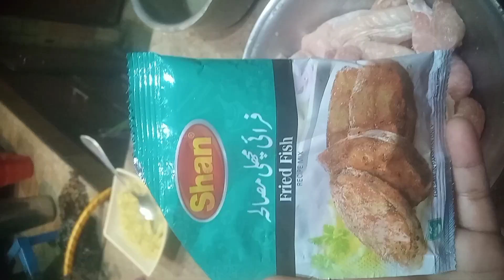fish fry recipe |machli banae ka tarika#friedfish#fishfry#fish lover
machl talne ka tarika
Hyderabad ki famous fish recipe
jamshoro baradej wali fish recipe
 Pakistani recipe of fish fry
fresh fish